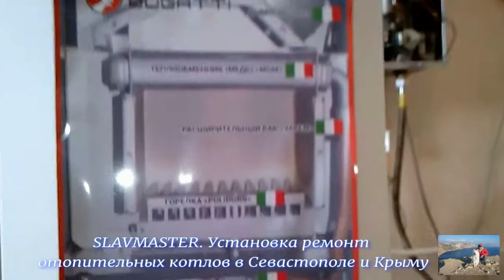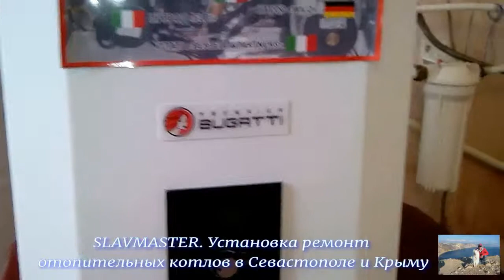SLAVMASTER Я сервисный инженер по ремонту отопительных котлов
Хороший ресурс - это ремонт газовых котлов разных типов и брендов , это позволяет мне расширить кругозор и быстро накапливать опыт по ремонту разных моделей. В ходе работы приходится сталкиваться с разными моделями, каждая из них имеет свои слабые места. Поэтому бывают случаи, когда по понятным причинам происходит поломка котла, и тут важно быстро восстановить оборудование. Это важно в нашей работе, особенно зимой, когда много заявок поступает. Людям в зимнее время надо срочно восстановить работу газового котла, чтобы в доме было тепло + горячая вода, а летом горячая вода.